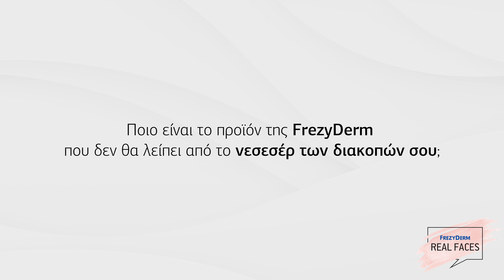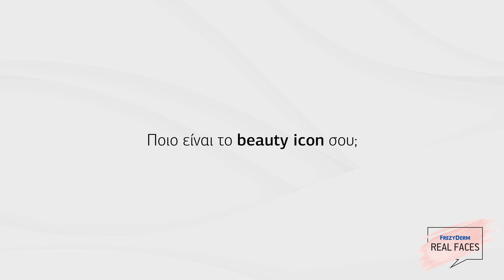Frezyderm "Real Faces" με τη Βικτώρια Ιωάννου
Ποια είναι η Βικτώρια Ιωάννου και τι σημαίνει για αυτήν ομορφιά;

Δείτε το 1ο “micro-επεισόδιο” της σειράς FrezyDerm Real Faces και γνωρίστε τη Βικτώρια αλλά και τα δικά της μικρά μυστικά ομορφιάς.

Η σειρά FrezyDerm Real Face παρουσιάζει 6 νέα κορίτσια τα οποία μοιράζονται τα δικά τους μυστικά ομορφιάς Η Βικτώρια, η Άντρεα, η Σαλώμη, η Μαρία, η Στεφανία και η Άντρια μιλάνε για τον ρόλο που παίζει η ομορφιά στη ζωή τους, πως φροντίζουν τον εαυτό τους και πως καταφέρνουν να ενισχύσουν την αυτοπεποίθησή τους.

Κάθε εβδομάδα 2 νέα micro-επεισόδια